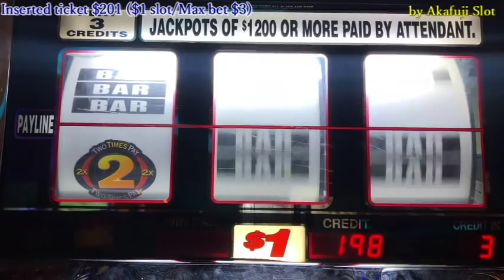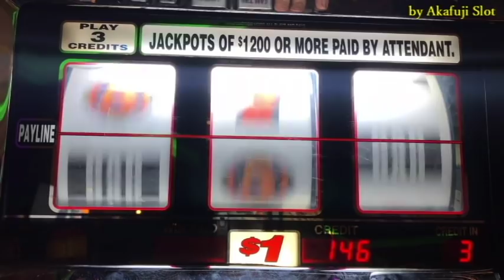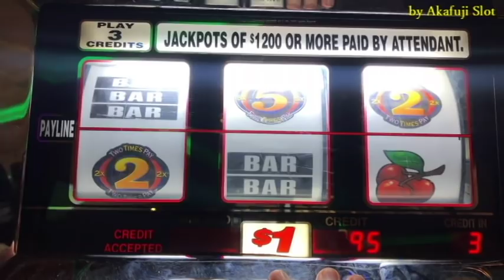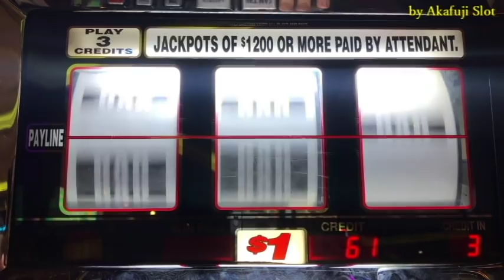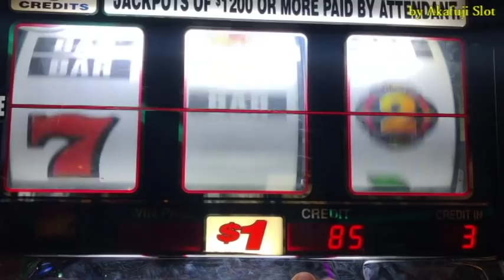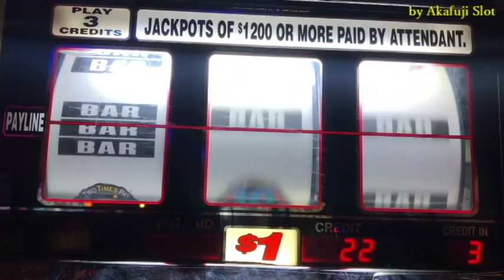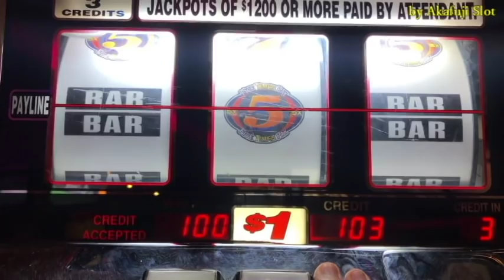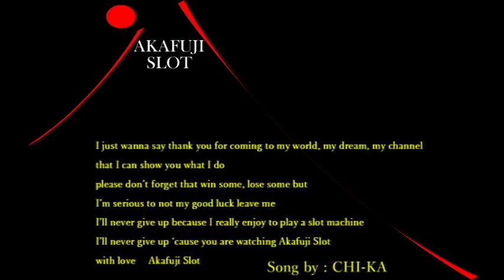Bonus Time [Big Win] [Old Slot Machine] [$1 Slot] [San Manuel] [Casino] [カルフォルニア] [カジノ] [アカフジ]